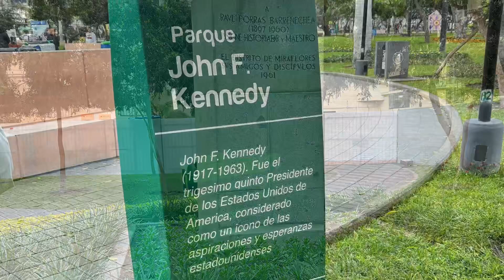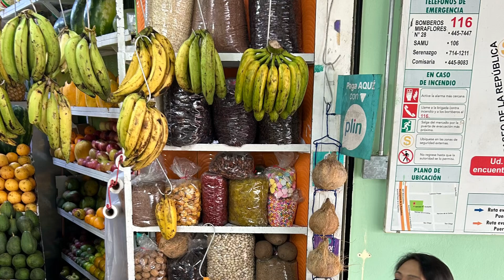Lima May 2024